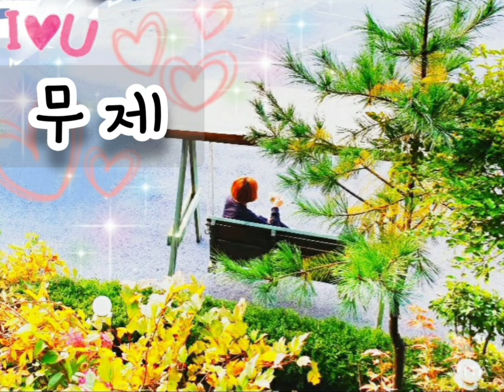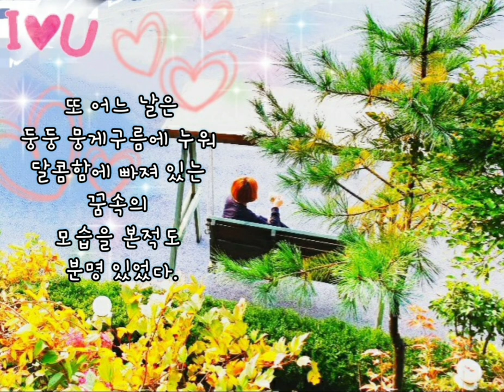무제 (어색한 낭송)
글로만 만들었던 영상에
첫 낭송을 해봤는데,,,
제 목소리가 어색하네요.^^

목소리가 듣기 거북하신 분은 재생목록에 [글과 함께하는 일상] 보시면 글로만 보실 수 있습니다. ^^